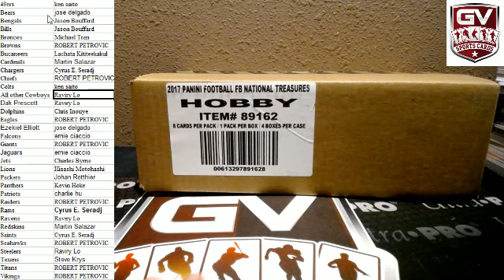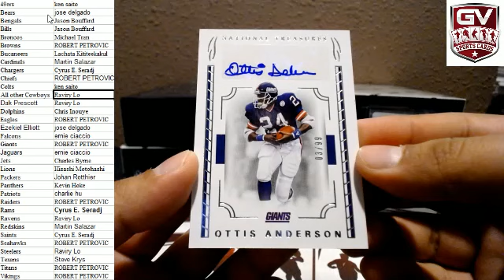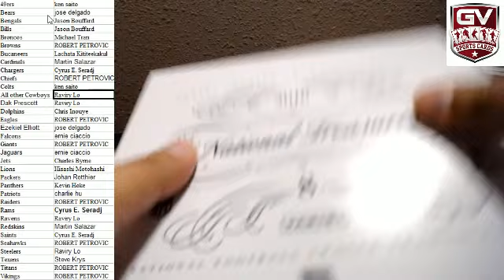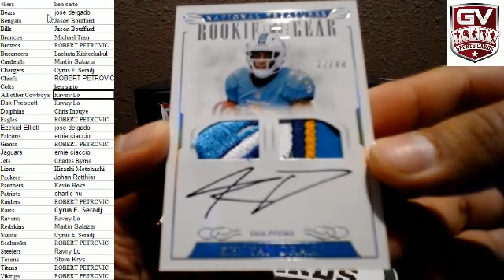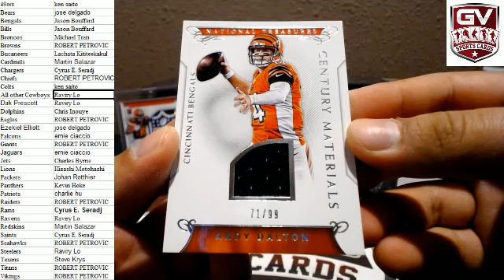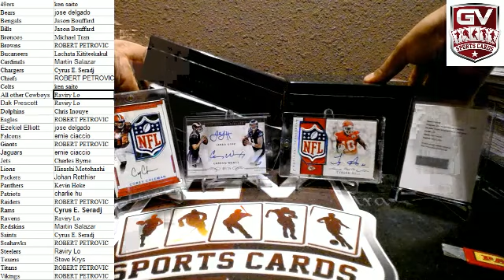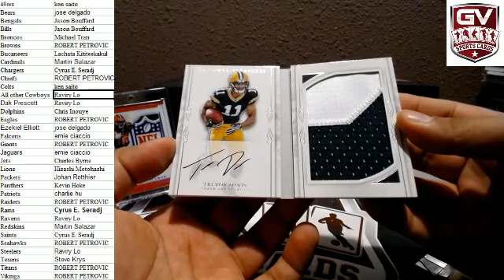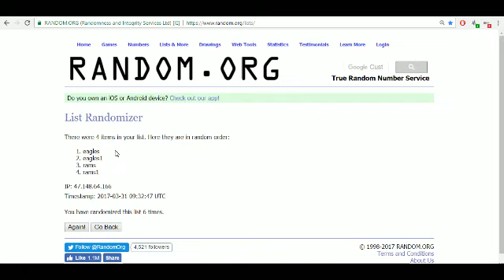2016 Panini National Treasures Football Hobby 4 Box Case Break Pick Your Team #12